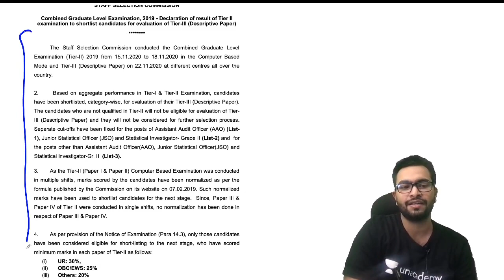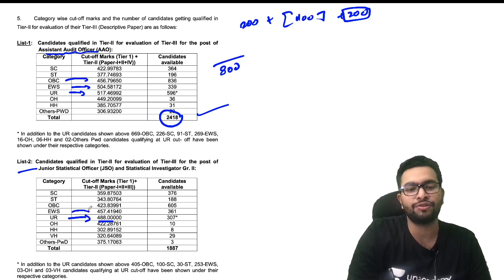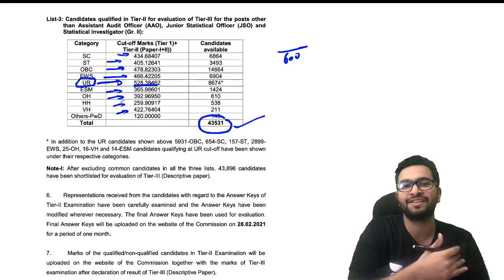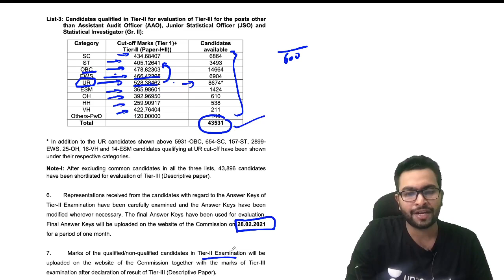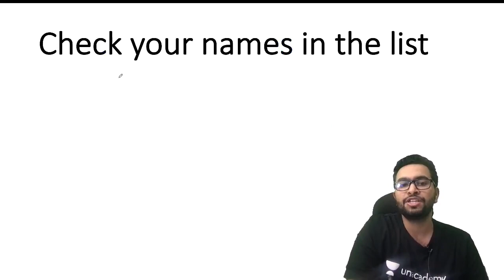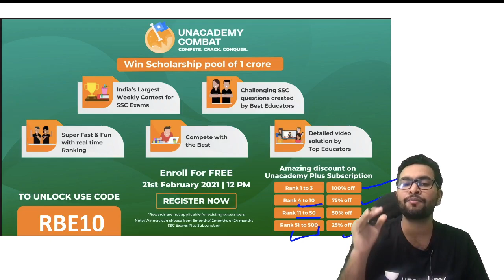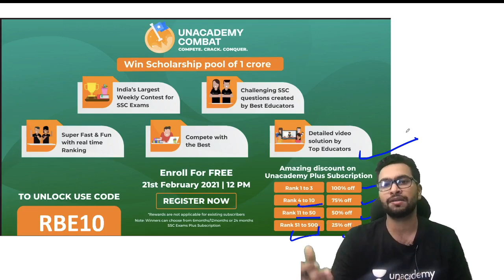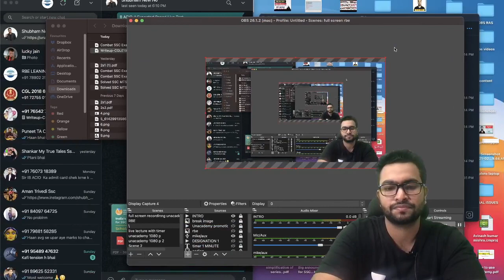SSC CGL 2019 Tier 2 Result Out| Very high cutoff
In this video, Shubham Jain (RBE) will discuss about SSC CGL 2019 Tier-2 Result.
Everything will be discussed in detail about the cutoff. Comparison with SSC CGL 2019 Tier-2 result.